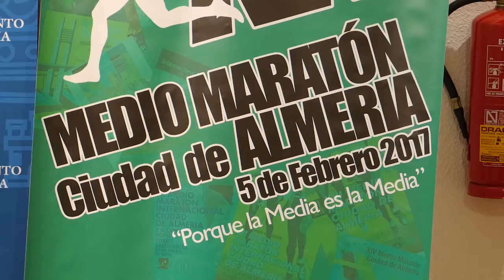Presentación del Medio Maratón ‘Ciudad de Almería’